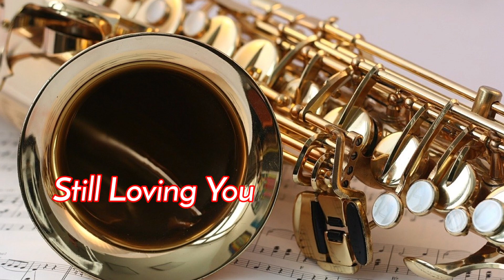[색소폰 연주곡 모음] 인기팝송 7곡 Sax.Cover Aiden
1.Still Loving You
2.Chquitita
3.Killing Me Softly With His Song
4.Hard To Say I'm Sorry
5.Non Ho L'eta
6.Living Next Door To Alice
7.Without Love